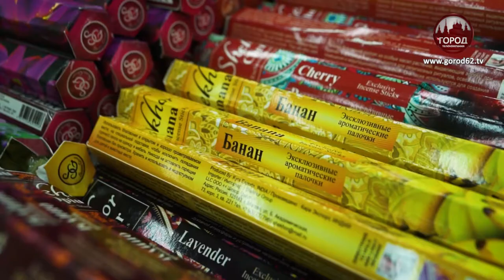ЧАРУЮЩАЯ КРАСОТА ВОСТОКА